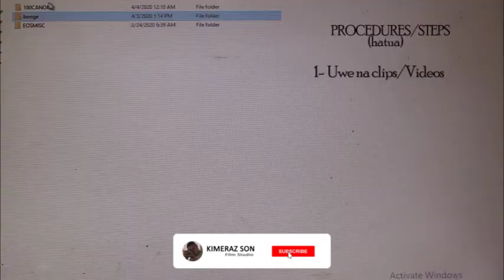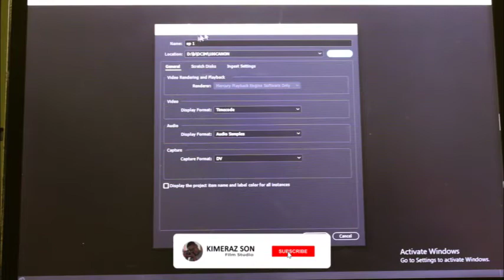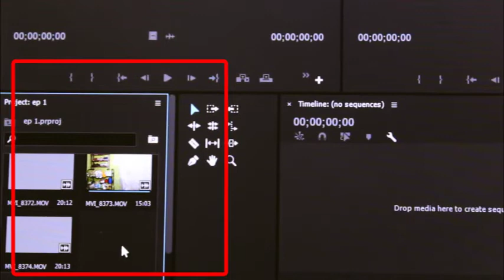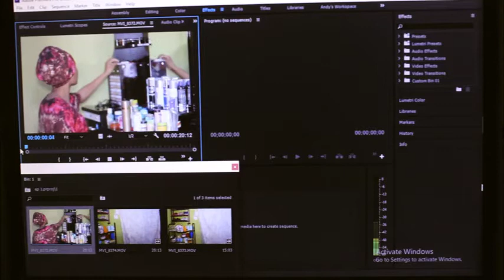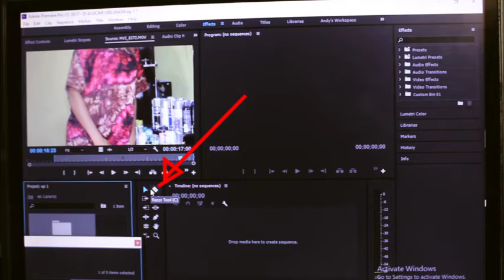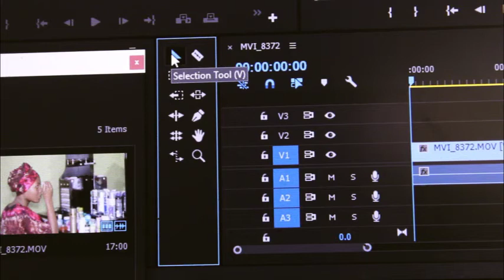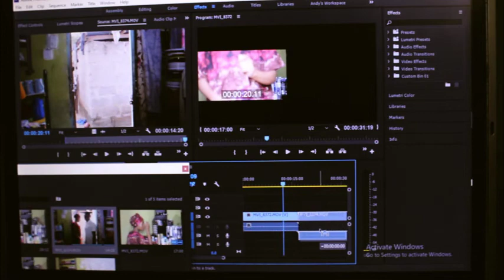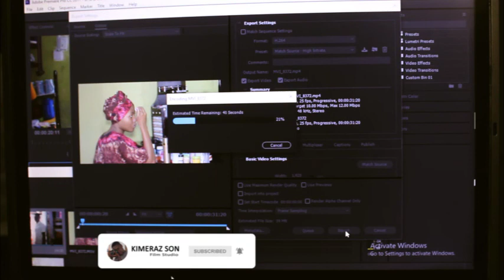HATUA ZA MWANZO ZA KUFANYA EDITING YA VIDEO. ep 1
jifunze kufanya editing ya video kwa lugha ya kiswahili.